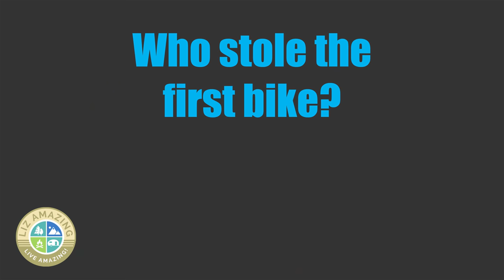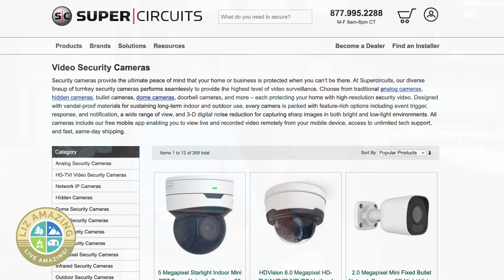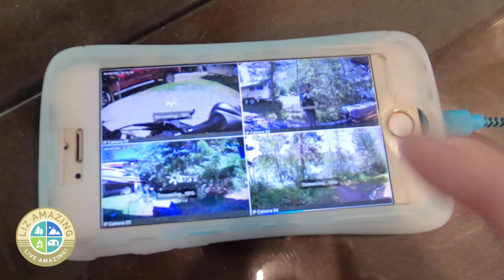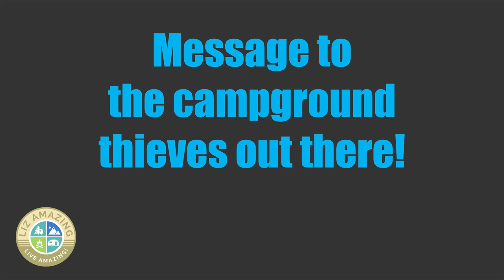Campground thieves took over $7000 worth of stuff from our campsite | RV Life | RV Security camera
✅ RV Resources
👀 SAVE 15% on a security camera system (home or RV) using RVLIFE15.

✅ VIDEO DESCRIPTION
This is the second time fulltime RVers Liz and Paul have experienced theft from their campsite. Security cameras for the RV are the answer.

***VIDEOS MENTIONED***

***LINKS***

The chain lock we bought that can’t be cut

Christopher Hurley